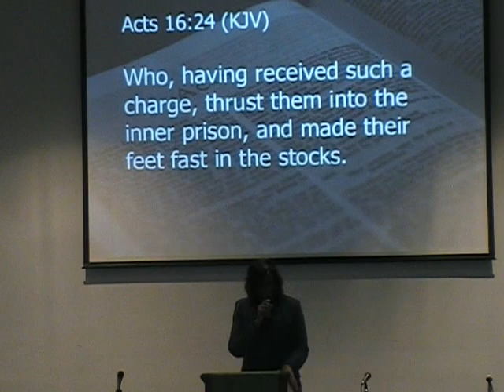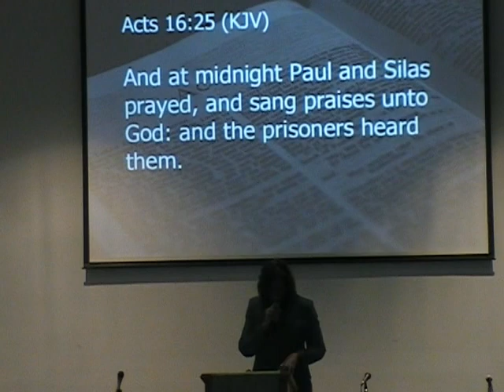Its In Your Praise, Part 1 of 2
After at least a year long preparation period, five new ministers at Cornerstone Full Gospel Baptist Church delivered messages on July 26, 2009 during morning worship.  This message is delivered by Minister Lucretia Smith.